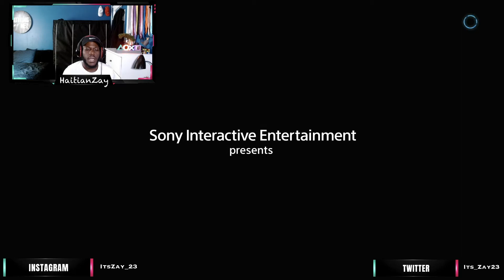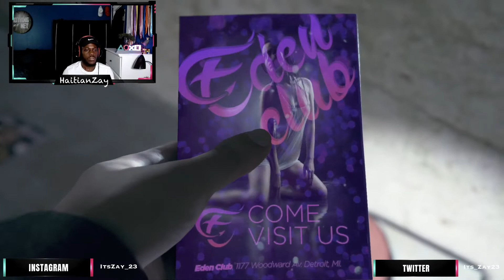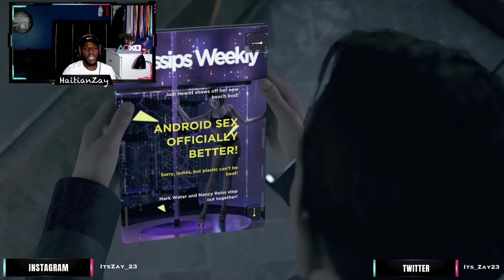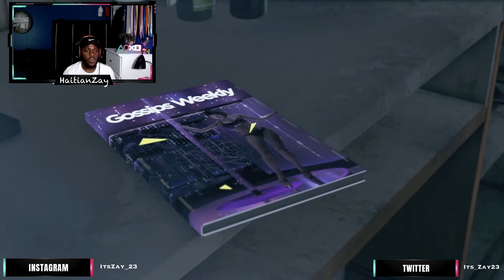SOMEONE PASS ME A LIGHTER, I SEE SOME OPPS | Detroit: Become Human | Lets Play - Part 2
We back with a part 2,  hope y'all enjoyed this video as well,  leave some comments down below on how you like the gameplay so far

The grind to 100 subscribers is still on and the same goes for my consistency.

Let the journey begin cuz we aint stopping till we on the moon y'all.

SONG:
[FREE FOR PROFIT] 21 SAVAGE X ASAP ROCKY TYPE BEAT - SLIDIN (prod. VeixxBeats).
[FREE FOR PROFIT] YEAT TYPE BEAT 2022 - "ZÄZÄ" (PROD. TREETIME)